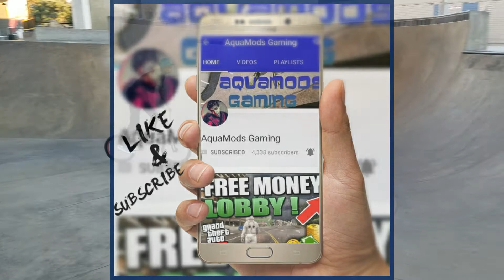GET READY FOR A NICE SUMMER